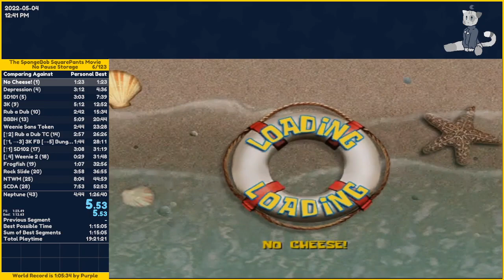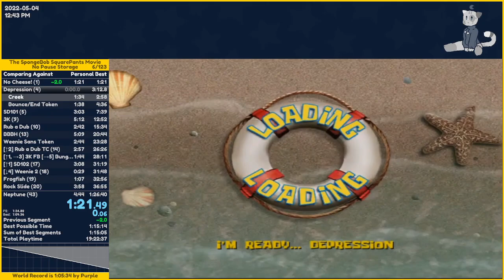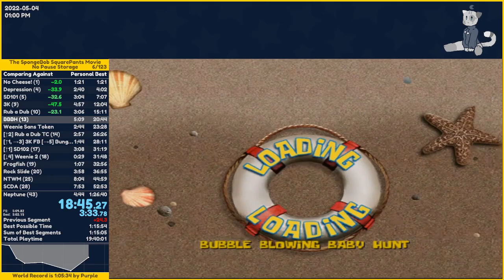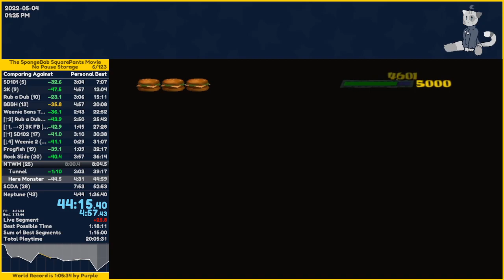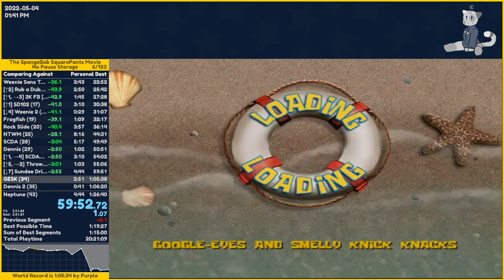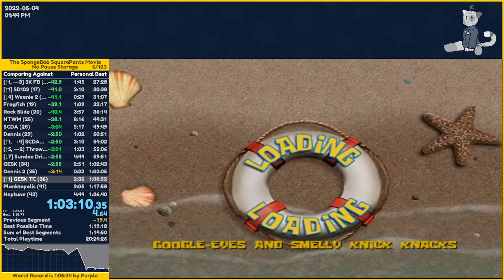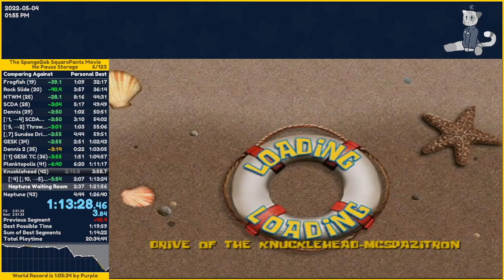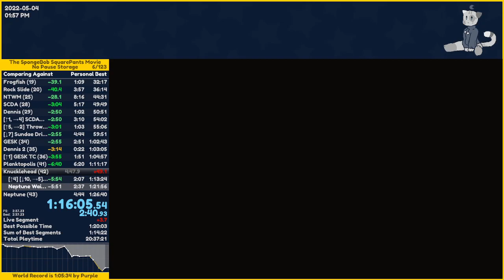No Pause Storage 1:20:50 (Xbox)—The SpongeBob SquarePants Movie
Huge PB
Played really well, a few dumb mistakes like falling in NTWM FB and Rub a Dub
Mindy Skip didn't work unfortunately which could've brought me to a 1:19 if I didn't get hit in Neptune
Really proud of this one though 😮